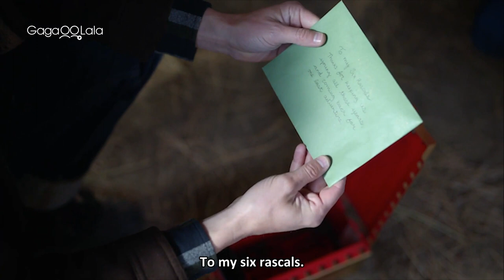A Christmas to Treasure | Official Trailer | All he wants for the holidays is...👬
The passing of beloved old neighbor, Ms. Marley, reunites six estranged friends for one final hometown holiday treasure hunt. As the search unfolds and fond childhood memories are relived, sparks fly once again between brand strategist Austin Craig and his former best friend Everett Matthews. Will the gang find the hidden treasure before the city has the chance to turn the Marley's house into a holiday resort? Will a blossoming holiday romance between Austin and Everett turn out to be the greatest Christmastime treasure of all?

☆ The latest Christmas movie, featuring the Broadway couple Taylor Frey and Kyle Dean Massey showing their brilliant love on the small screen!